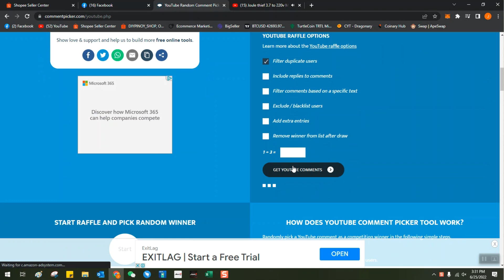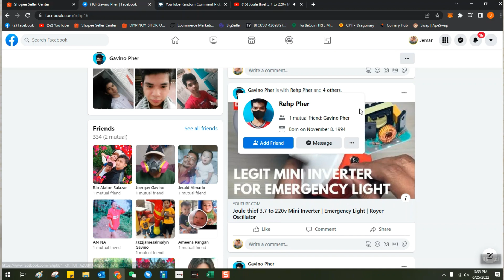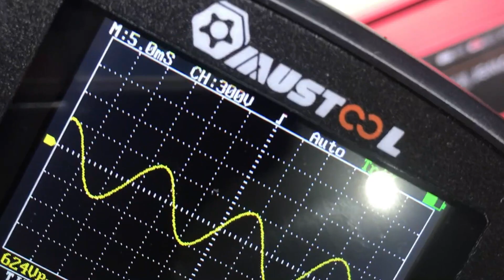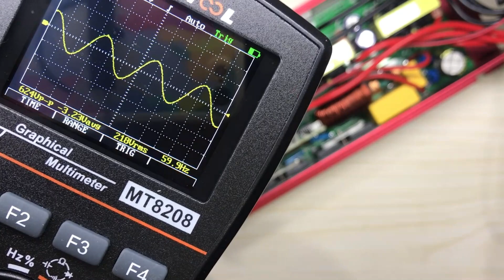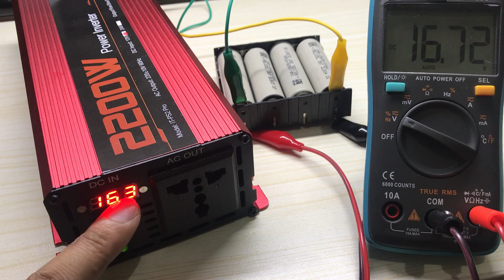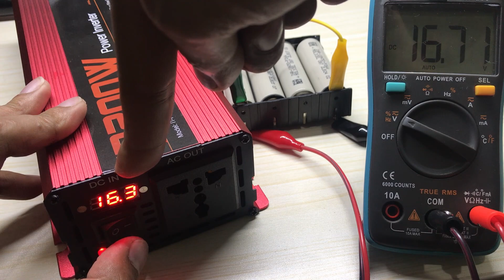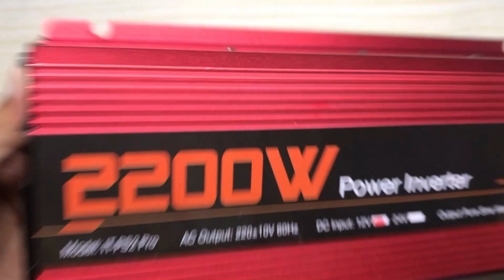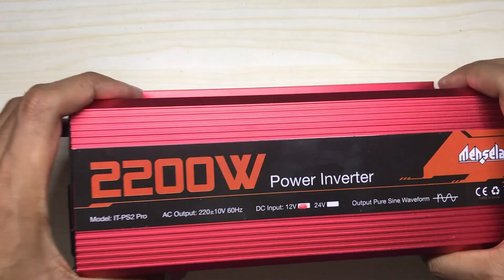INSIDE MENSELA PURE SINEWAVE INVERTER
Mensela IT-PS2 Pro